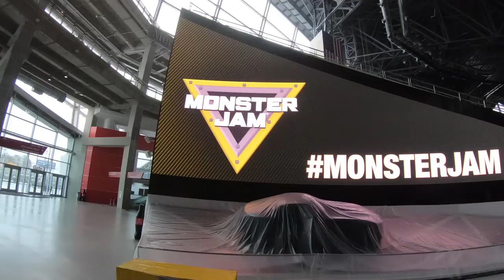Wild'n Out In The ATL..!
Making our seventh stop on our 2019 stadium tour in Atlanta Georgia. And our last two day stadium event of the tour so lets make it count.. Atlanta.. Lets Do This..!